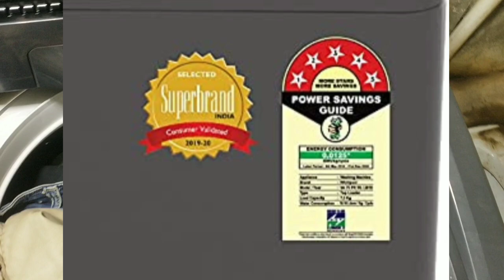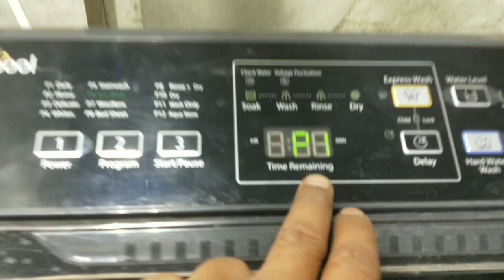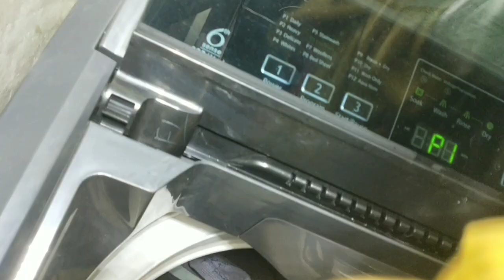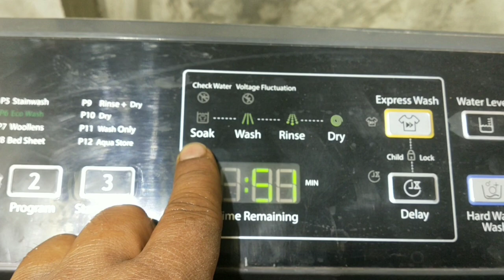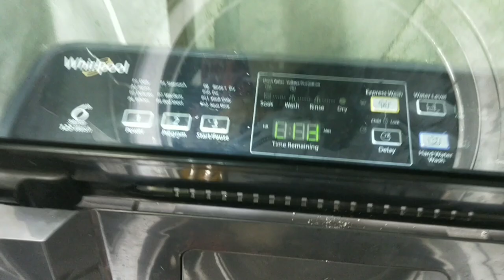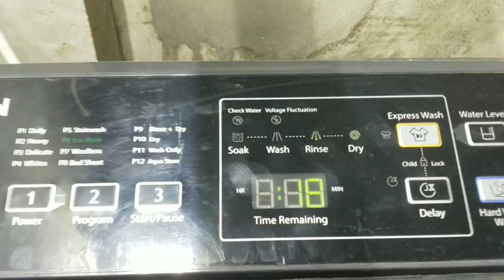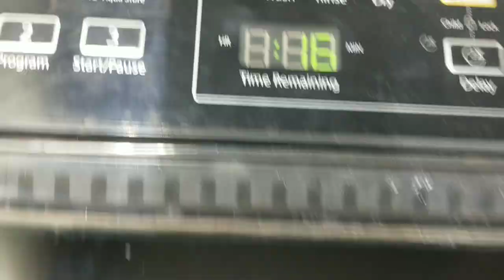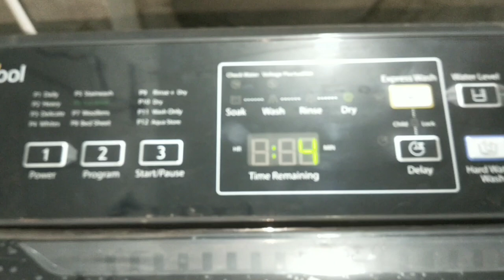Washing machine l whirlpool washing machine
washing machine
all about washing machine
kon se washing machine buy kare
washing machine working
washing machine problem
washing machine program